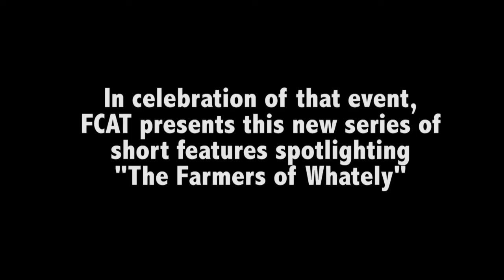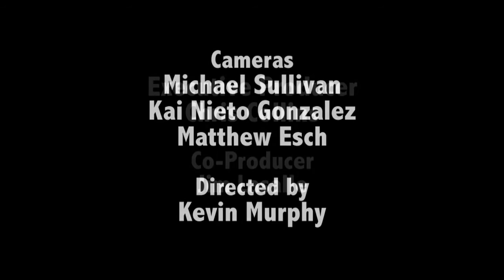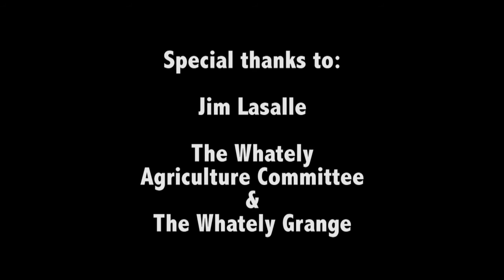The Farmers of Whately - J & J Maple Farm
This installment of "The Farmers of Whately" features a visit to J & J Maple Farm.